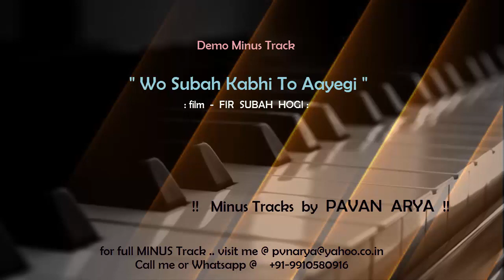Wo Subah Kabhi To Aayegi | Minus by Pavan Arya | DEMO karoeke | cover